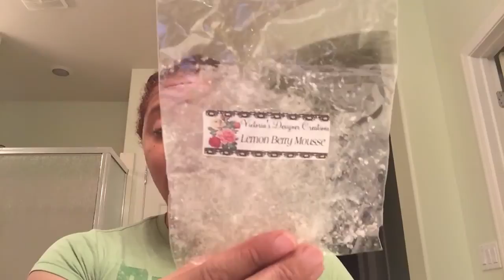Intro to the array of scented wax tarts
Kimrie Ann's on FB
Polypropylene bags/ in the clear on etsy